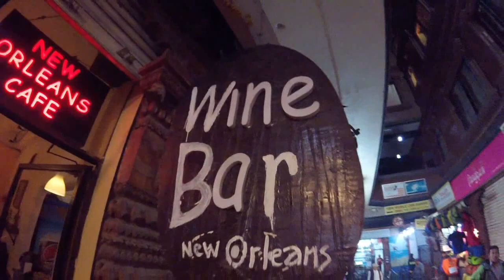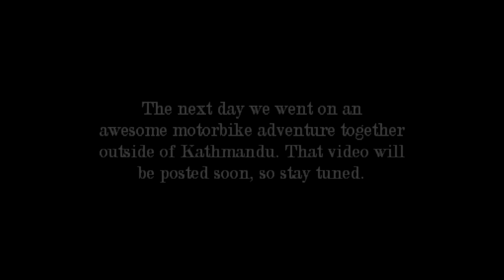Kathmandu, Nepal Awesome Night Scene Experience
Exploring the interesting Thamel district of Kathmandu, Nepal at night.

Video created by Gabriel Morris, who is the owner of all video or photo content. Filmed using an Olympus SP-810UZ and/or a GoProHero Plus LCD.